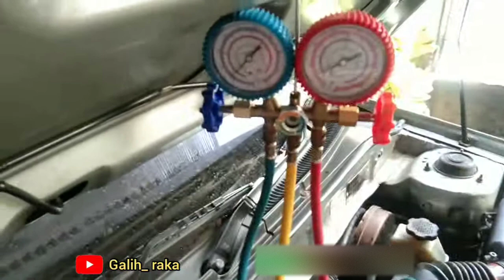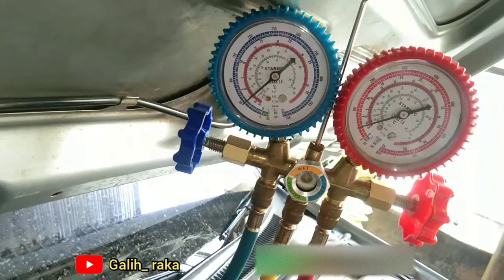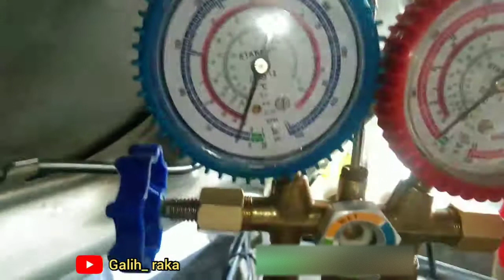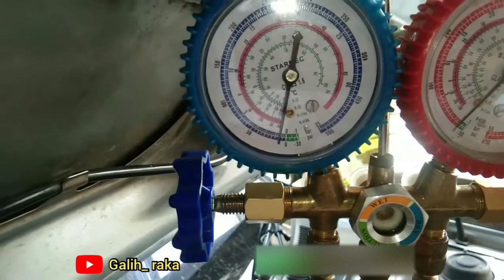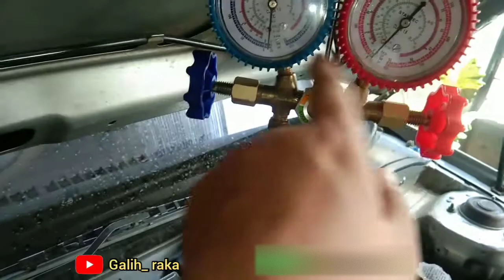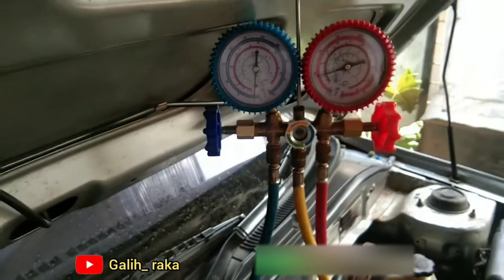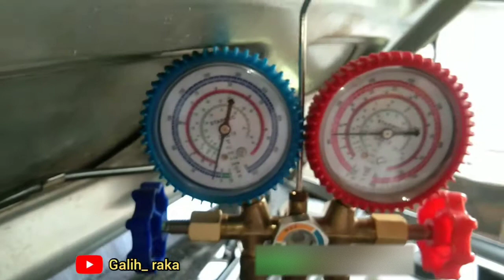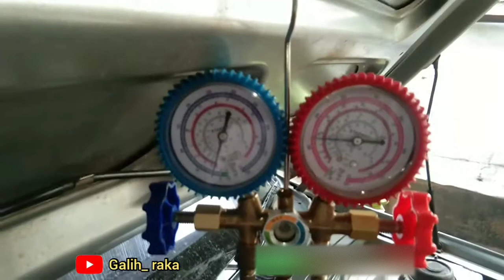isi freon vacum dan tambah oli kompresor AC mobil